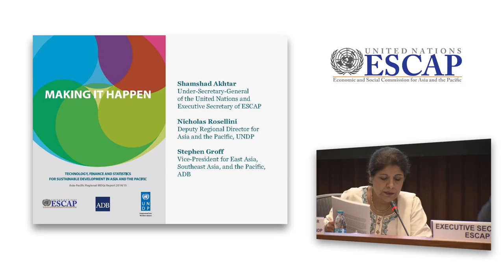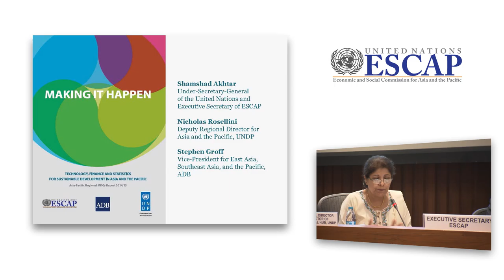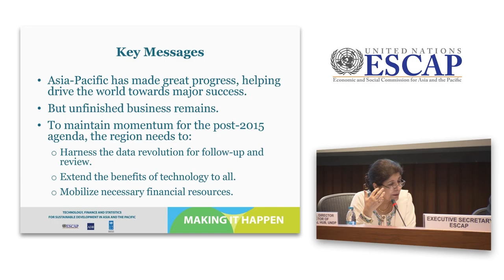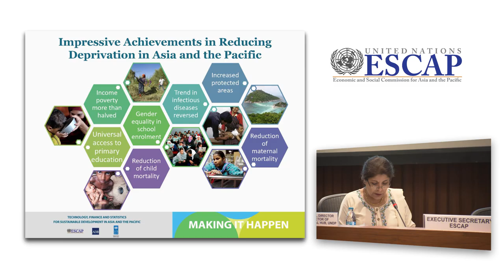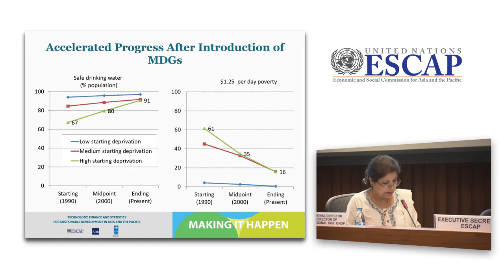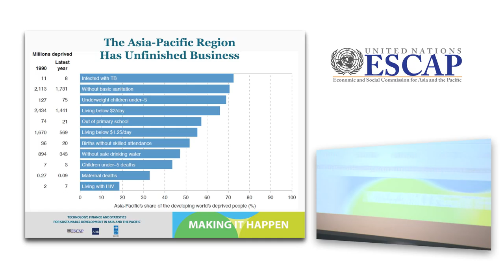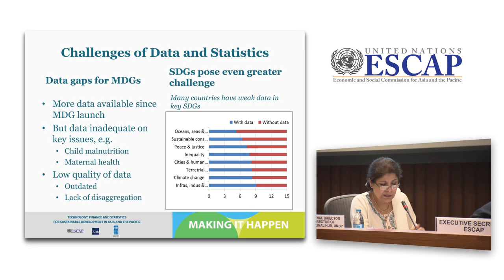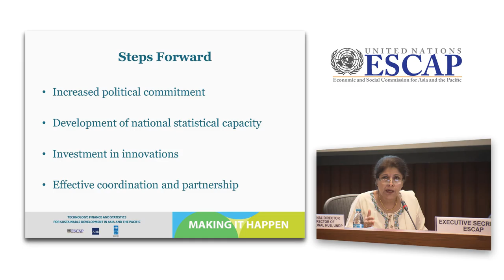Executive Secretary Akhtar at Launch of the 2015 Asia-Pacific Regional MDGs Report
Dr. Shamshad Akhtar, Under-Secretary-General of the United Nations and Executive Secretary of ESCAP highlights the key findings of the 2015 Asia-Pacific Regional MDGs Report at the launch event on 28 May 2015 in Bangkok, Thailand.